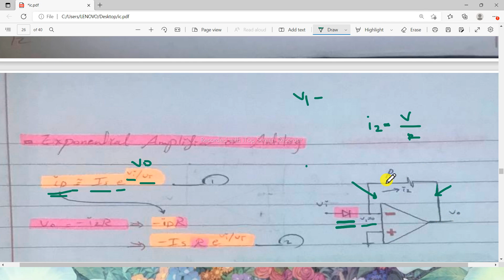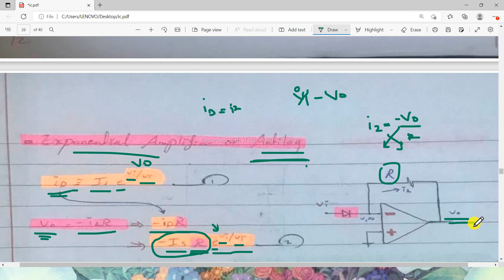IC13 Exponential or Antilog OP-AMP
University of Nineveh - Electronic Engineering College - Computer & IT Department
3rd Stage - Integrated Cct